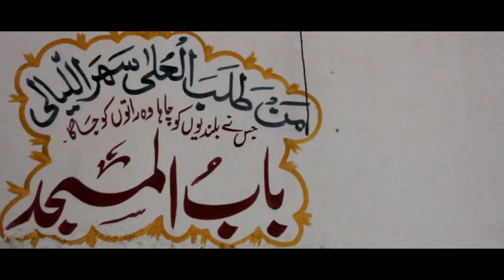A Sad Reality Of Pakistan - Short Documentary - By Shakir 2018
My first documentary on true harsh reality of pakistan.
A documentary is covering a severl topics, just visited alot of cities and wants to show you all that how people are living , MAY ALLAH PROTECT US, Ameen. Support & Share please thanks.

Produced by - Shakir
Concept, direction & Editing - Shakir